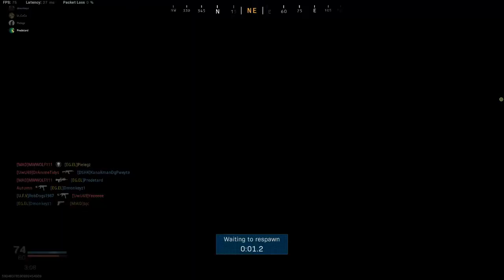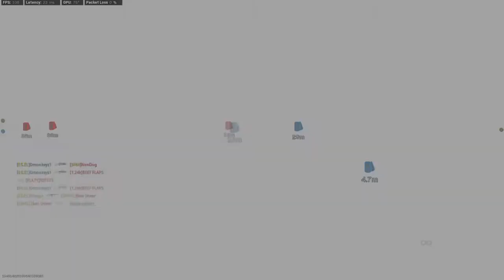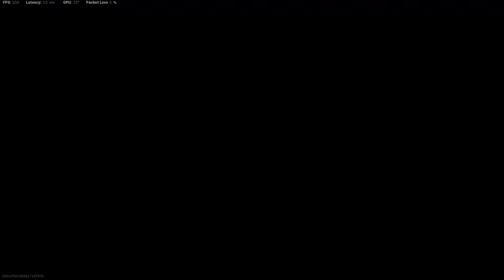Call of Duty - Modern Warfare | Funny Moments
Lots of laughs and swearing... when you are playing with 'the boys' anything can happen!